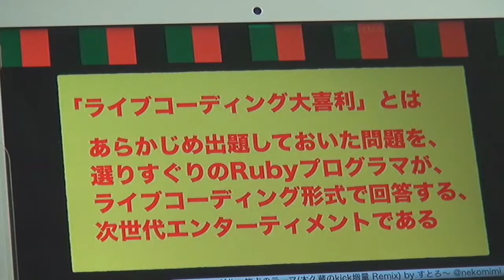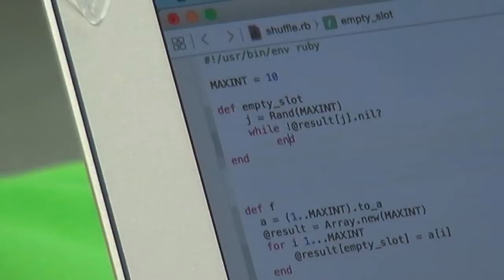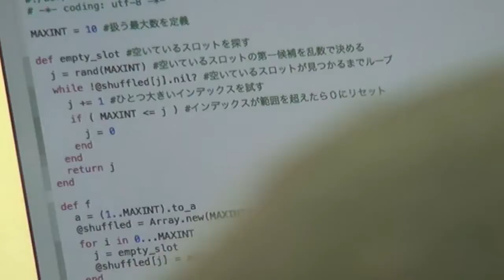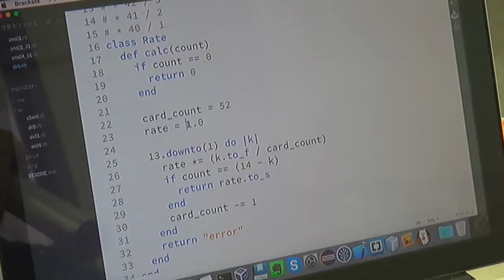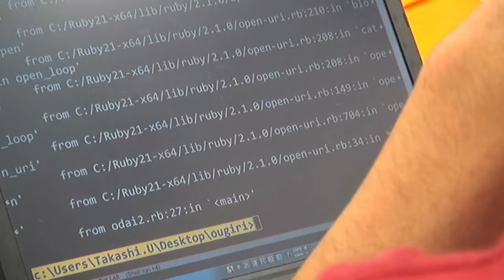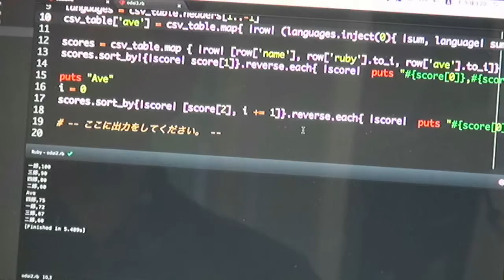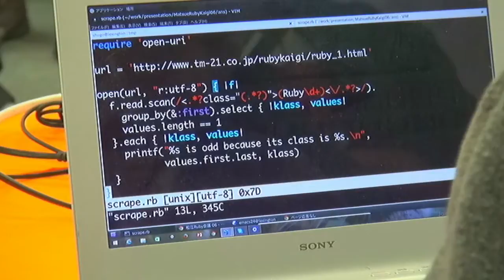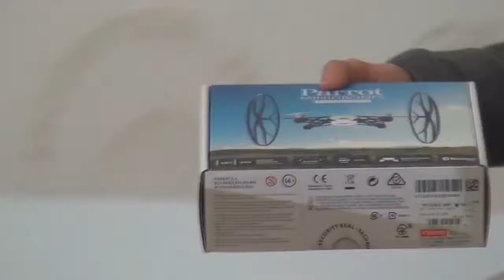松江Ruby会議06 ライヴコーディング大喜利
松江Ruby会議06
開催日 2014年12月20日（土）
時間 13:00 〜 17:45
会場 松江オープンソースラボ（松江テルサ別館２F）
参加費 無料
主催 Matsue.rb(まつえるびー)
後援 日本Rubyの会